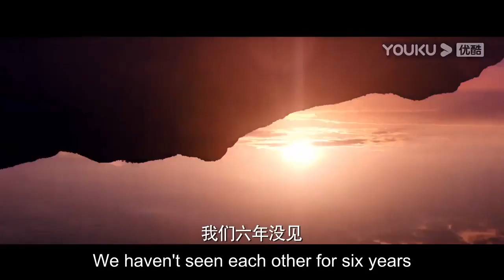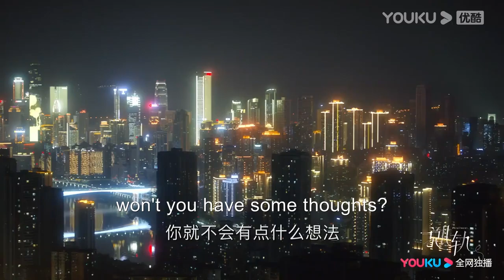【新劇搶先看】霸總醉酒壁咚灰姑娘，灰姑娘克制不住捧臉熱吻【脱轨 Derailment】